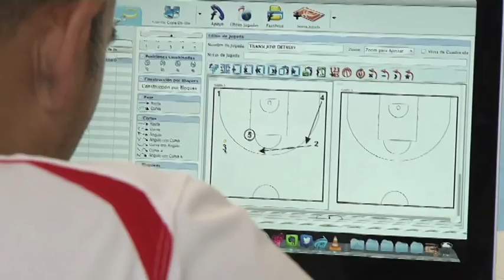La Selección prepara en Coruña el partido ante Macedonia (19_08_2013)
La Selección de Baloncesto continúa su preparación del EuroBasket en Coruña antes de viajar a Santiago donde se enfrenta a Macedonia